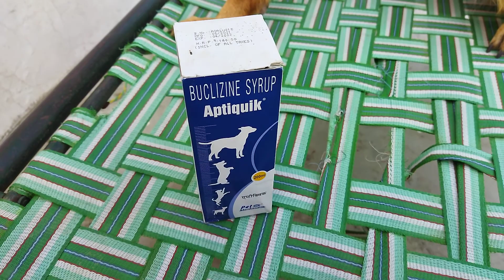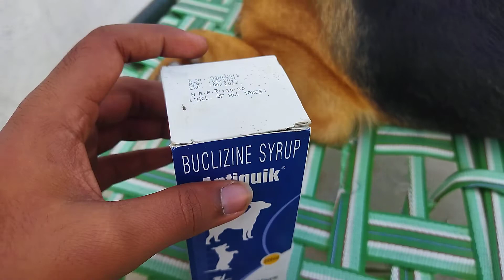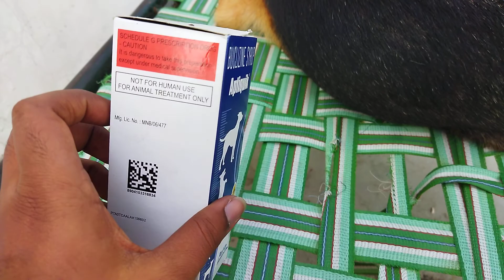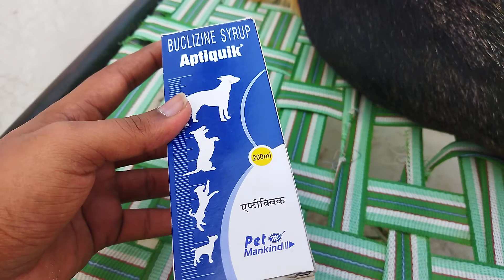Aptiquik syrup (Buclizine) for Dog Information|| Aptiquik dog syrup uses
. aptiquik syrup information in hindi
. aptiquik syrup (buclizine ) full information in hindi
. aptiquik syrup used
. dog not eating properly
   Instagram I'd
       👉me. Adarsh123